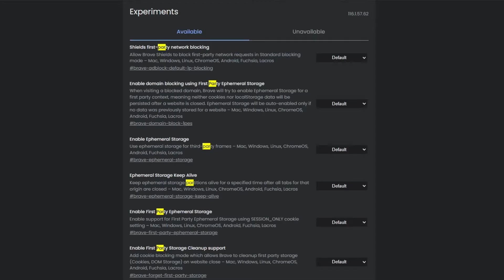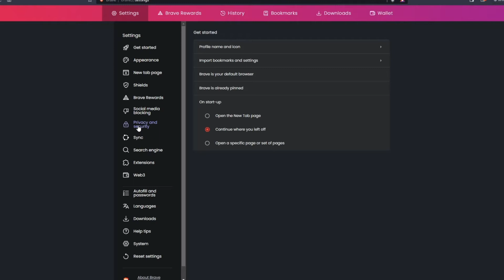How To Increase Download Speed in Brave Browser - 2X FASTER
Need to speed up your downloads in the Brave browser and save valuable time? We've got you covered! In this power-packed guide, we'll reveal some tried-and-true techniques to turbocharge your download speeds, making your Brave browser experience 2X FASTER.

🚀 What You'll Learn:

Accessing Brave's settings for download optimization.
Tweaking network and connection settings.
Using download manager extensions for enhanced control.
Tips for downloading large files efficiently.
Get ready to enjoy lightning-fast downloads in Brave and make the most out of your browsing experience!